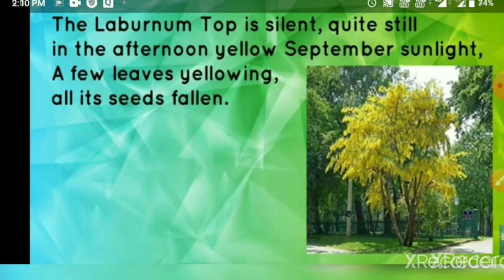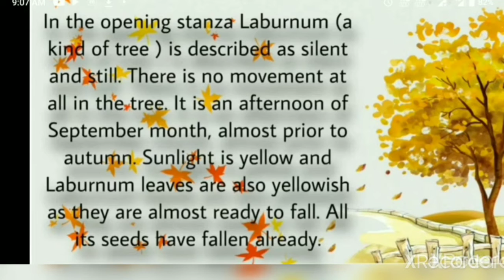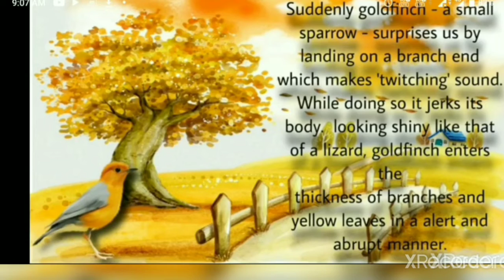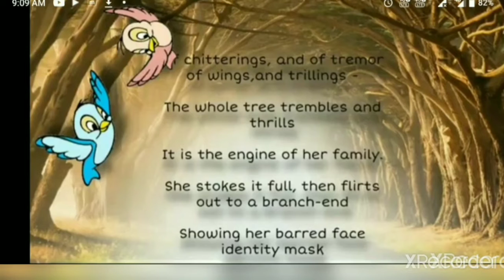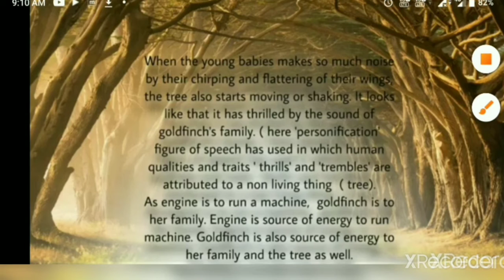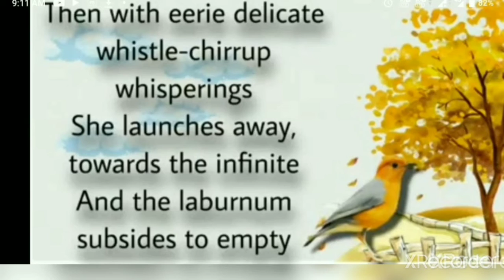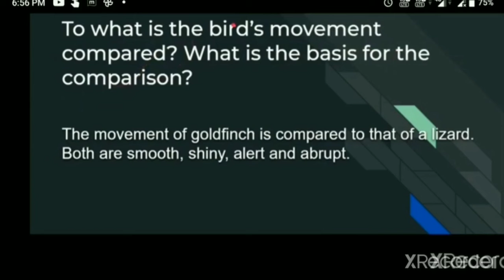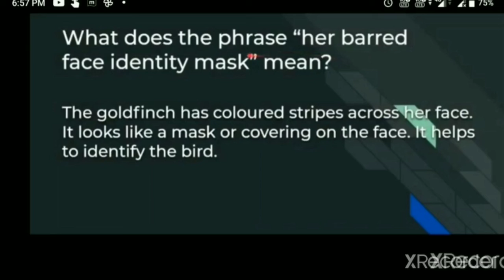Laburnum Top: HornBill Poem: 2 Class 11 English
Laburnum Top is a Poem 2 in Class 11 CBSE.
This video is Specifically Projected for the Students of CBSE Class 11.
The Content is Strictly YouTube Compliant contains just the Study matter for the Students.